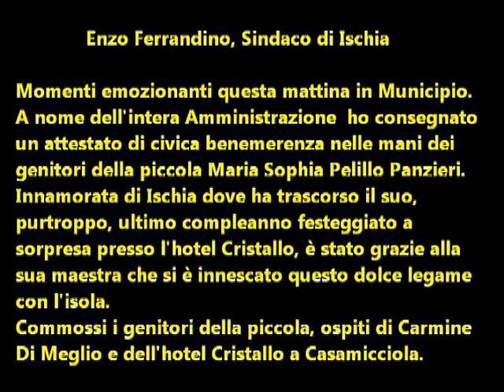Comune di Ischia: Consegnato un attestato di civica benemerenza ai genitori di Maria Sophia